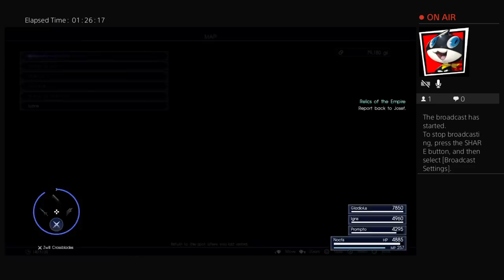Regulus Replay: Final Fantasy XV: The Final Battle of Lucis